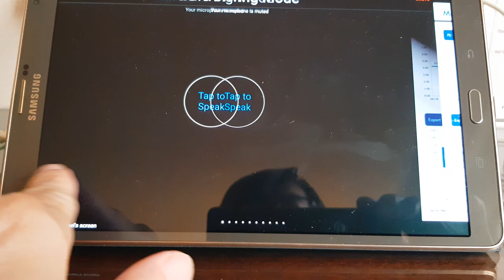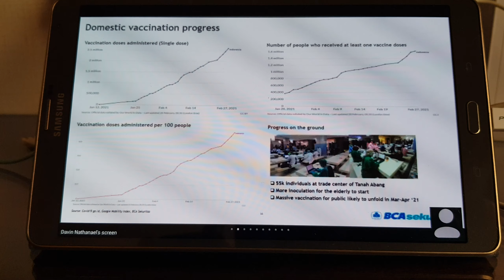KARANTINA DI HOTEL SINGAPURA HARI KE 5 NGAPAIN AJA ( pagi ini ikut webinar BCA , market outlook...)